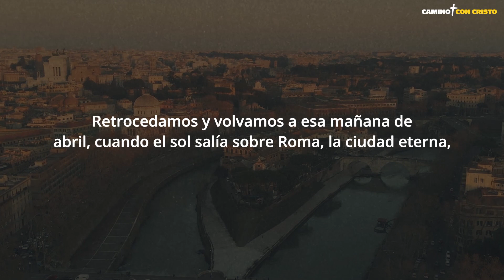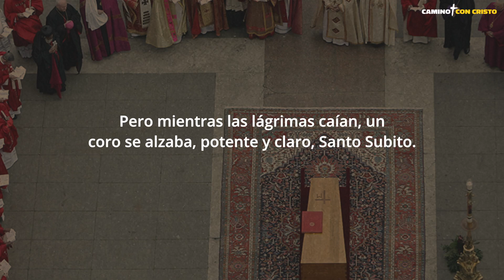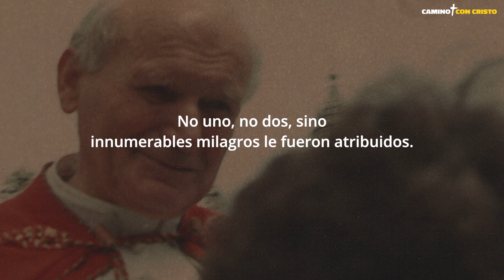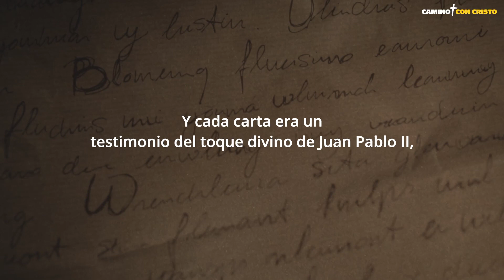Juan Pablo II se convirtió inmediatamente en santo porque fue...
Queridos hermanos y hermanas, hoy quiero hablarles de un hombre extraordinario, que cambió la historia del siglo vigésimoy acercó a Cristo a millones de personas en todo el mundo.

Estoy hablando de Juan Pablo segundo, el grande. Un hombre capaz de entrar en el corazón de hombres y mujeres de todo el mundo y de ser proclamado santo poco tiempo después de su muerte.
Una proclamación casi única, pero ¿por qué fue proclamado santo de inmediato?

En el canal encontrarás:
Evangelio diario
Lecturas diarias
Vísperas
Completas
Meditaciones sobre la palabra de Dios
Meditaciones cristianas
Lecturas de la Biblia
Salmos